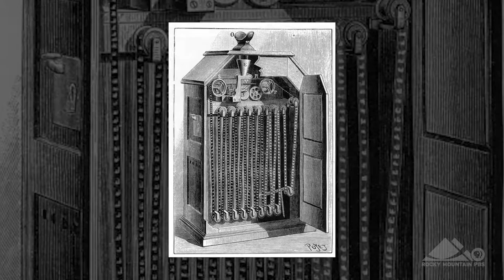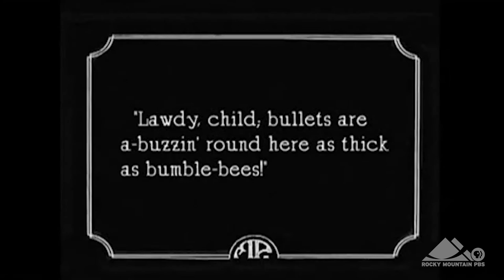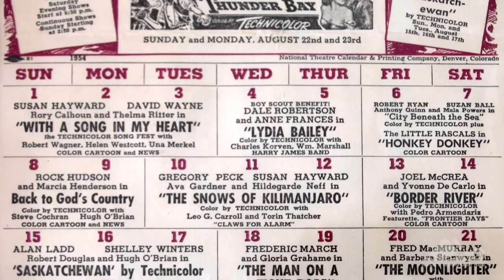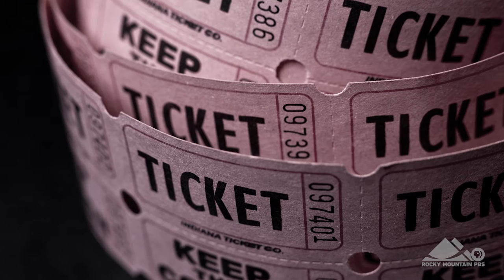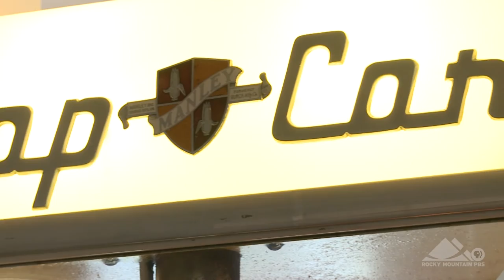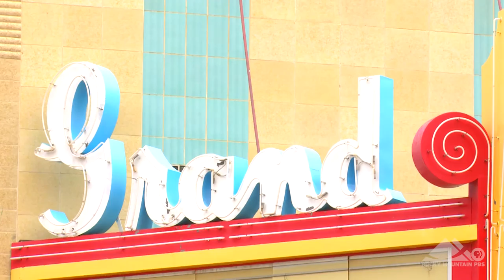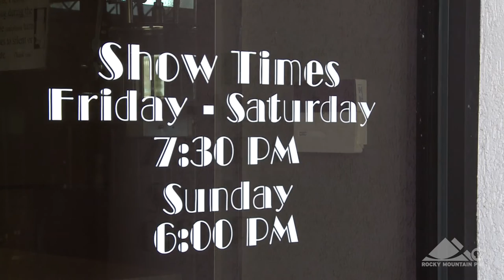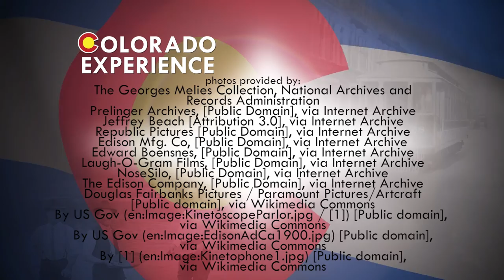Colorado Experience: Cinema on the Plains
From 1910 through the 1950s. movie theaters served as a social and community hub for many Eastern Colorado towns. From Eads and Rocky Ford to Wray and Julesburg, cinemas brought the glamour of Hollywood to rural towns and connected them to the rest of the world. However, costs to maintain the theaters forced many to close their doors. From original popcorn machines to 3D screens, discover how the theaters of the Eastern Plains continue to serve as community catalysts.